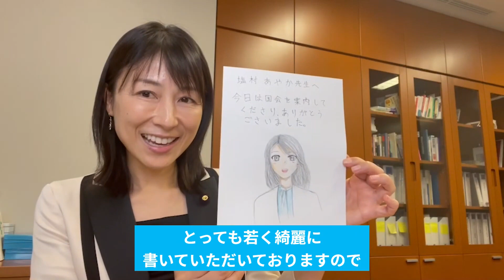【塩ちゃんねる＃360】『子どもの国会見学』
小学生の女の子3人がお母さんと一緒に、課外活動という事で国会見学に来てくださいました！
質問しているときは真剣に、でも子供らしい一面ものぞかせながら、楽しい時間を過ごすことが出来ました。

素敵なイラスト、とても塩村喜んでおります！！
（事務所投稿）